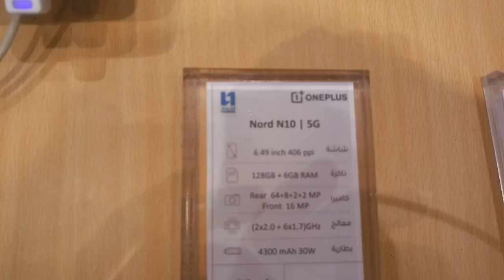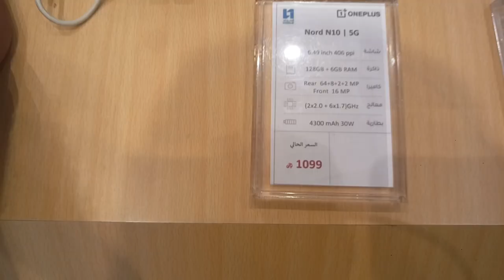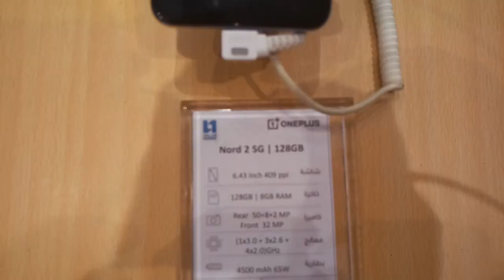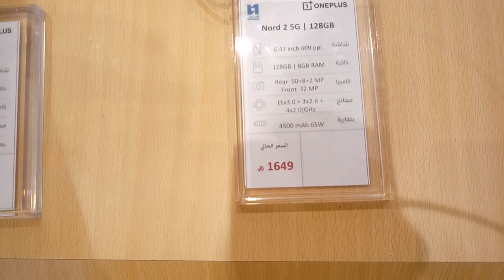Al-Hadad Mobile Market in Jeddah All Mobile discount offer price,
Saudi Arabia Latest Update News today in Urdu and Hindi, Saudi News in Urdu, Today News in Saudi Arabia, Al-Hadad Mobile Market in Jeddah All Mobile discount offer price, Jeddah mobile market, One plus all mobile discount offer price,